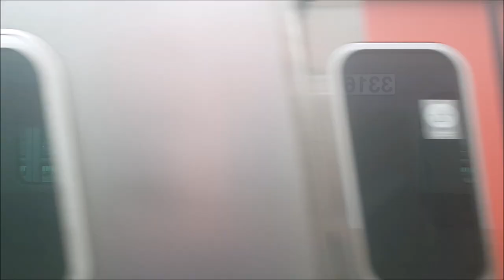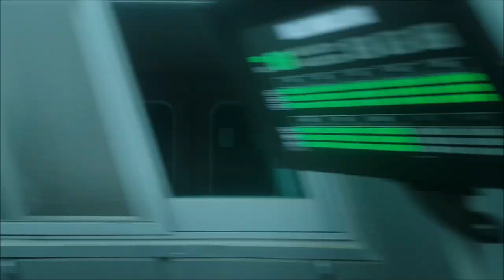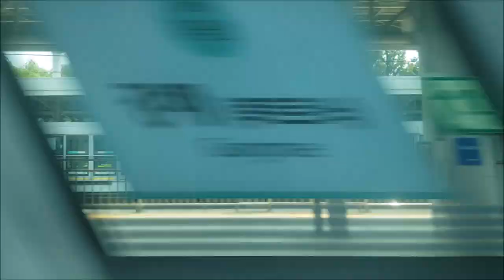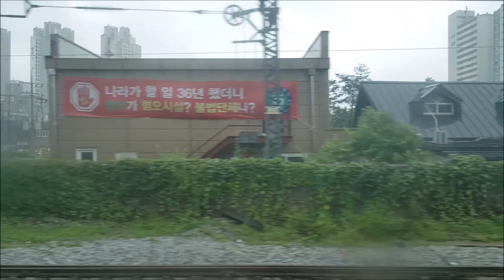경의중앙선 문산-지평 주행영상(GyeonguiJungang Line Munsan-Jipyeong)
경의중앙선 문산-지평 영상입니다.

주요 정차역:
문산-일산(20:23)-대곡(28:30)-행신(33:47)-디지털미디어시티(42:01)-홍대입구(46:08)-공덕(49:45)-용산(54:32)-옥수(1:04:27)-왕십리(1:08:21)-청량리(1:12:22)-상봉(1:18:23)-망우(1:19:36)-덕소(1:34:25)-팔당(1:40:47)-양수(1:48:33)-국수(1:55:18)-양평(2:04:24)-용문(2:15:48)-지평